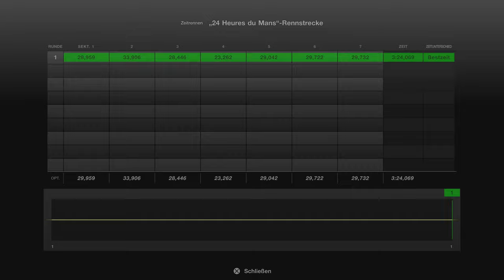Gran Turismo™ 7 #295 Porsche 919 HJybrid 16